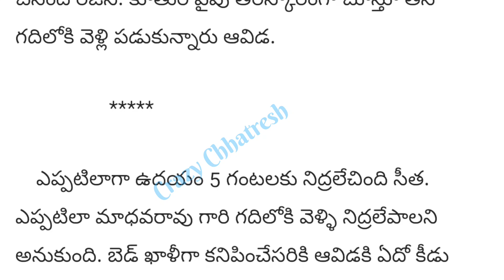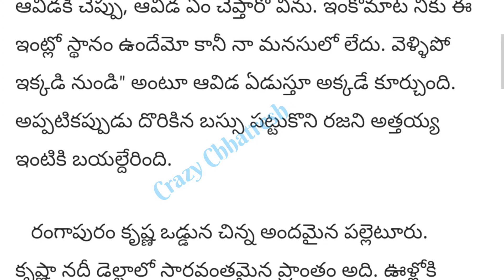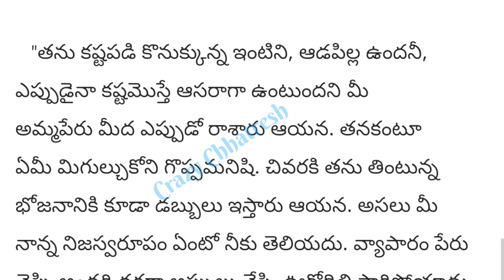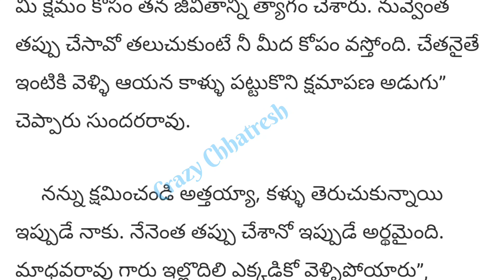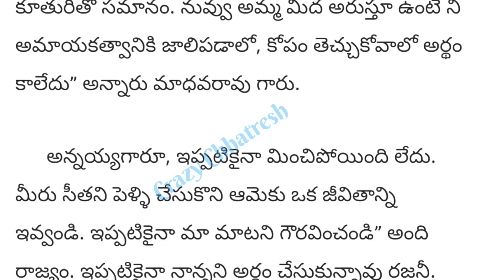ప్రతి ఒక్కరు వినాల్సిన కథ ll heart touching stories ll emotional story ll Crazy Chhatresh